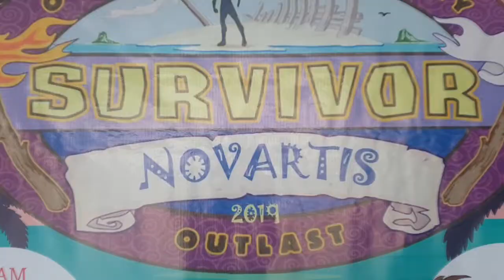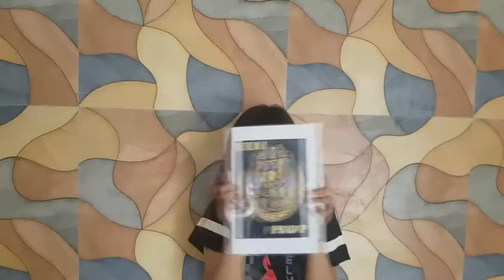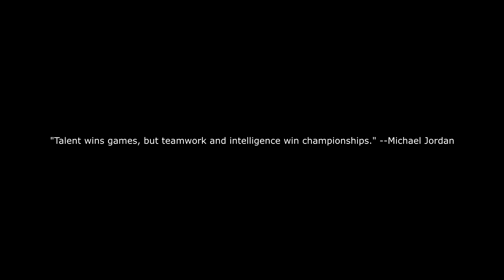IT SERVICE DESK TEAM BUILDING (EVENT)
This video is for Wipro - Novartis Information Technology Team Building.

Music
DJ Squads - Missing you